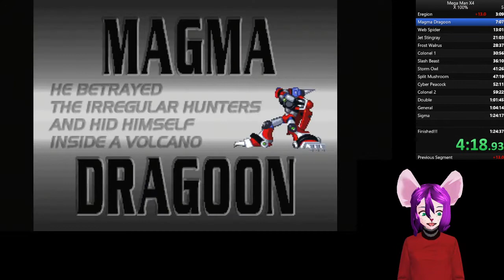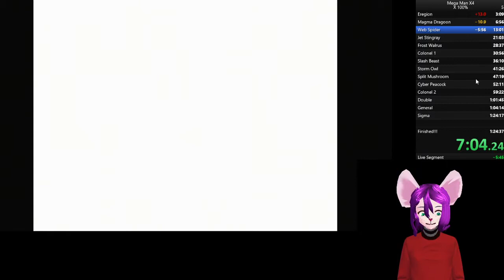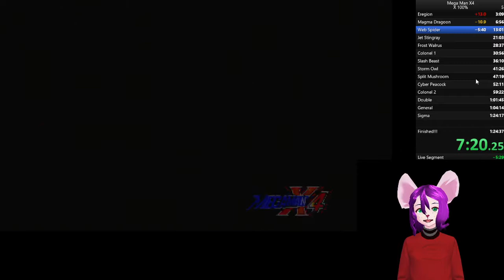[ASMR] V-Tuber Test!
Hey guys, just wanted to upload something to the channel! Sorry I haven't been posting recently, been busy with work and the holidays. More great videos are on the way though, scout's honor! Of course the 250 shout out is next!!